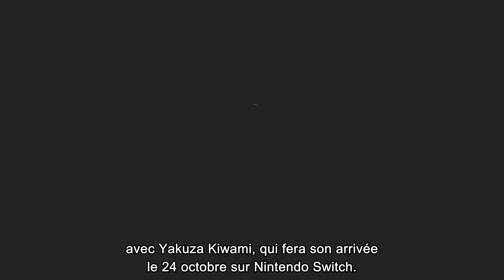Yakuza Kiwami – Sortie le 24 octobre sur Nintendo Switch !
Découvrez comment le dragon est devenu une légende.

Suivez le récit par lequel les séries Like A Dragon et Yakuza ont débuté avec Yakuza Kiwami, qui fera son arrivée le 24 octobre sur Nintendo Switch.